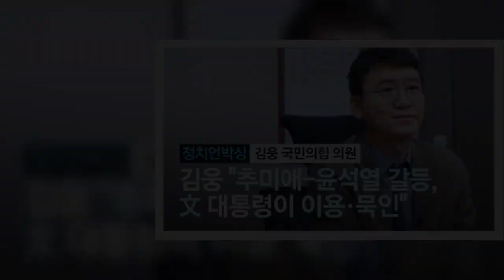김웅 "추미애-윤석열 갈등, 文이 가장 이익···그래서 묵인" | 핫뉴스 24 시간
핫뉴스 24 시간,Aktualności 김웅추미애윤석열갈등文이가장이익···그래서묵인,